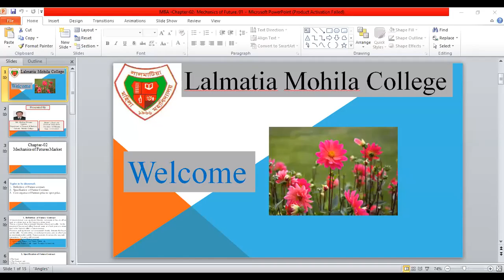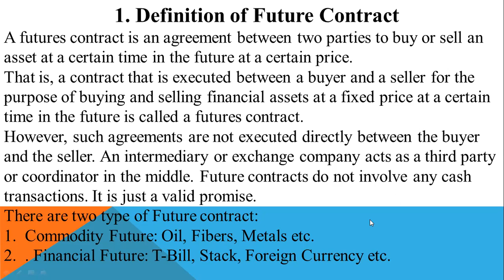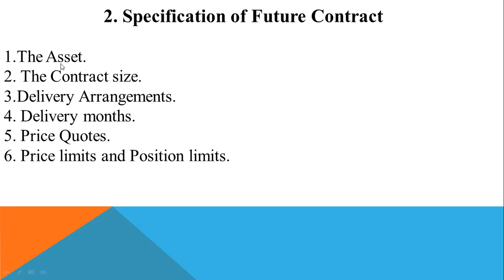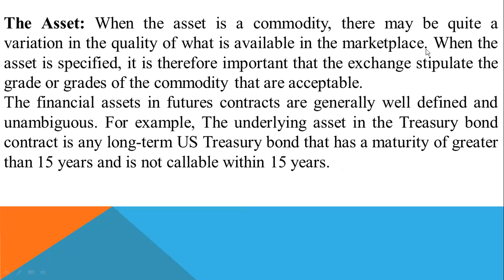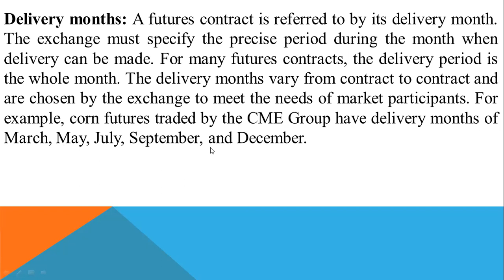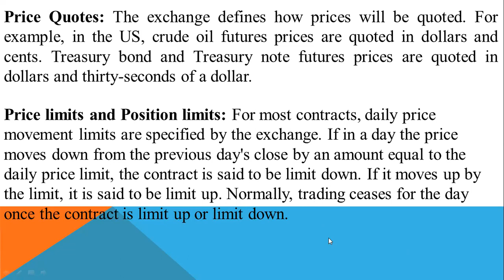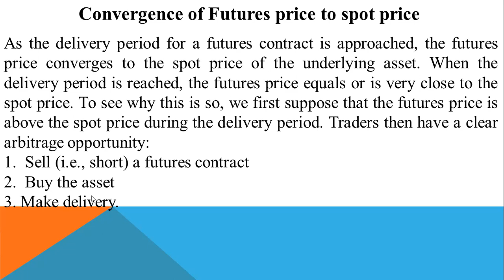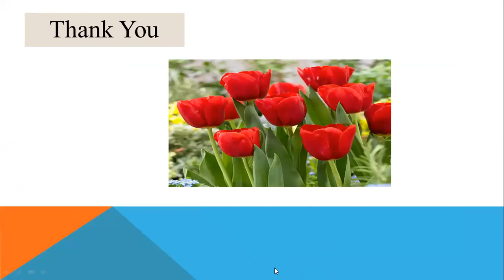Master's Final year / Financial Derivatives / Chapter-02/ Lecture-01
Financial Derivatives Introduction
Chapter- 02( Mechanics of Future Market)
Lecture-01

♦ Definition of Future Contract.
♦Specification of Future contract.
♦ Convergence of Future price to spot price.